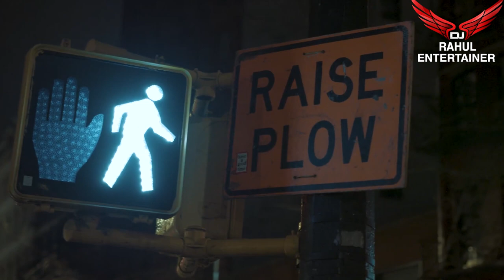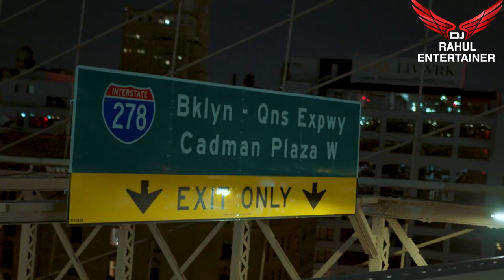Punjabi Munde || Dhol Mix || G.Sidhu & Fateh || Dj Rahul Ent.. || Punjabi Munde Remx New 2020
USE  HEADPHONE

.Dj Rahul Entertainer.
.NOW.

AS CRITICSM,COMMENT,NEWS ROPERTING,
PERMITTED BY COPYRIGHT STATUTE THAT MIGH
T OTHERWISE BE INFRINGING .NON PROFIT,

All New Punjabi Collection 2019

Punjabi Munde || Dhol Mix || G.Sidhu & Fateh || Dj Rahul Ent.. || Punjabi Munde Remix